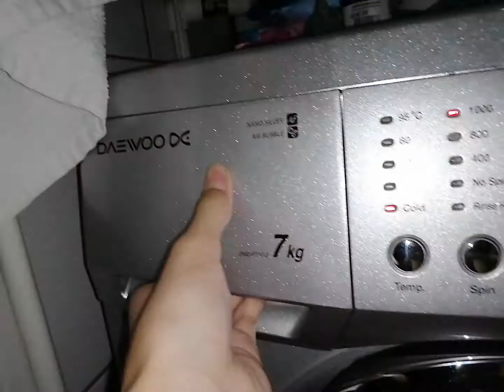DAEWOO washing machine Cotton 95°C drum cleaning cooldown and drain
DAEWOO DWD-FT1013 washing machine Cotton 95°C drum cleaning cooldown and drain